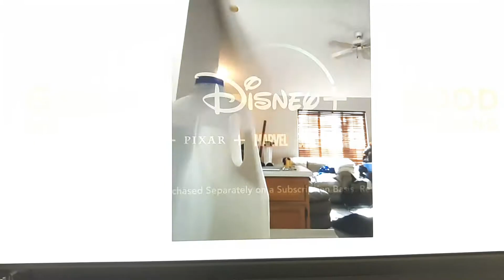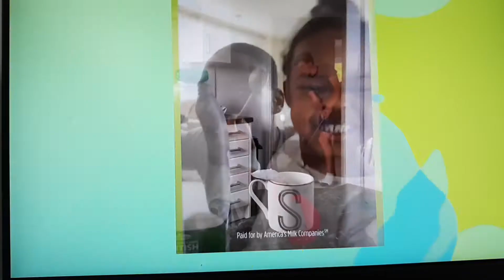Disney Channel commercials (February 20, 20(17)21